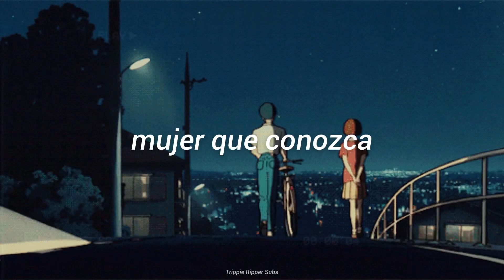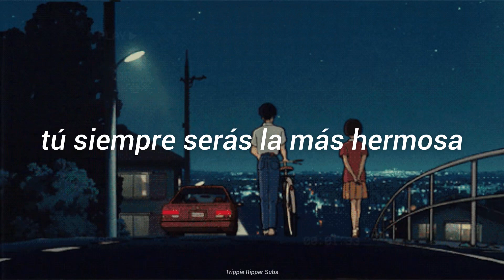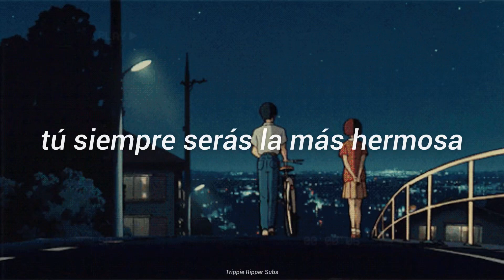Shiloh Dynasty - Beautiful Woman feat. k-ess (Sub. Español)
🏁 sígueme